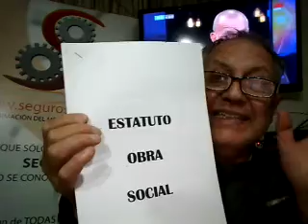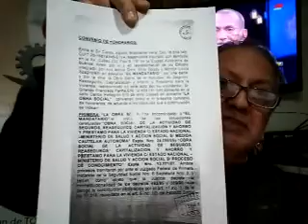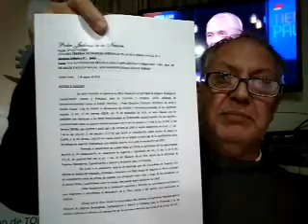RS 14-7. 1789/2018 y Final. Nuevo léxico de seguros. Cambio Digital complejo. Siniestros . OSSEG SS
RS 14-7. Revolución Francesa y pelea de MATTHISSE. Bélgica 3º, Inglaterra 4º. Cambia sí o sí el léxico del seguro y se hace amigable con el consumidor, el asegurado: guste o no, cambia y habrá otras palabras para las mismas cosas. Frecuencia e intensidad en siniestros en ARGENTINA: qué falla. Las aseguradoras temen y analizan los cambios en la transformación digital. Lo de OSSEG y Sindicato del Seguro necesita explicación, responsables y quién controla a las obras sociales y sindicatos: y la voz de las aseguradoras.